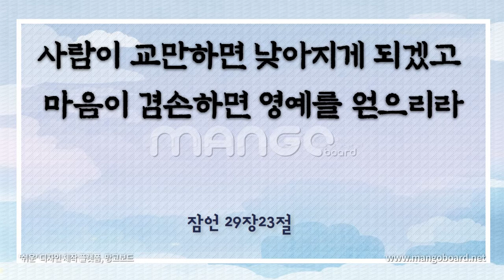성경공부_세상에 이런 성경 말씀이(주 안에서 겸손한 자가 가장 담대한 사람이다 / 잠언29:23)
주 안에서 겸손한 자가 가장 담대한 사람이다(잠언29:23) / 성경교회 에스라성경강좌(김철훈목사)